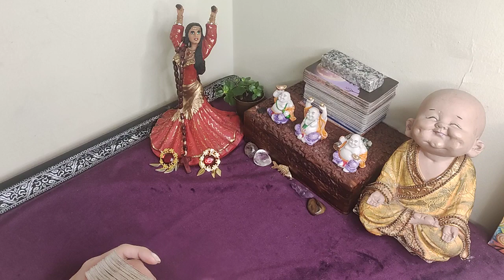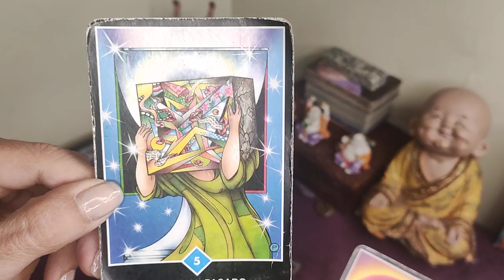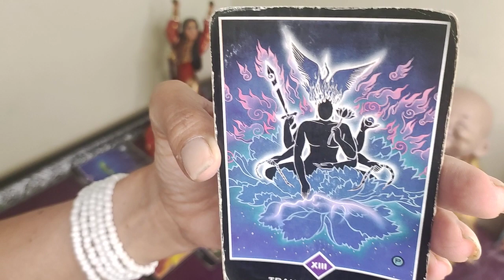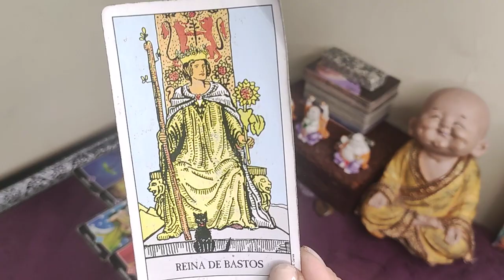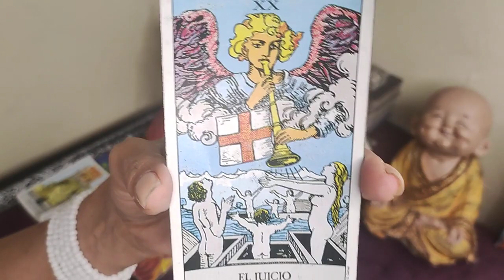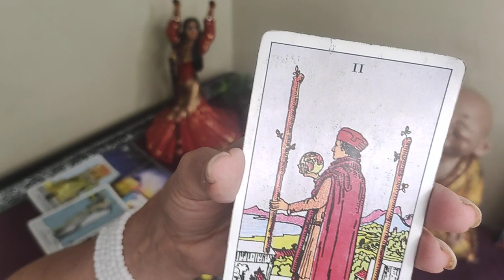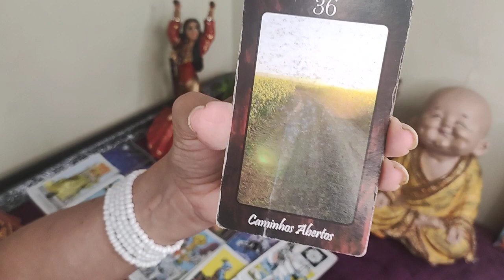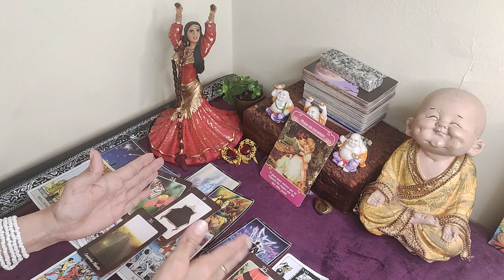𝐖𝐎𝐖✅𝐋𝐈𝐁𝐑𝐀 𝐇𝐎𝐘👉𝗠𝗜𝗥𝗔 𝗹𝗼 𝗾𝘂𝗲 𝗩𝗜𝗘𝗡𝗘! 𝗽𝗼𝗿 “𝗝𝗨𝗦𝗧𝗜𝗖𝗜𝗔 𝗗𝗜𝗩𝗜𝗡𝗔”, 𝗡𝗶 𝘁𝗲 𝗜𝗠𝗔𝗚𝗜𝗡𝗔𝗦🙏𝐇𝐎𝐑𝐎𝐒𝐂𝐎𝐏𝐎 LIBRA 𝐀𝐌𝐎𝐑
DART's Impact with Asteroid Dimorphos (Official NASA Broadcast) Countdown to impact as NASA’s Double Asteroid Redirection Test (DART) attempts humanity’s first-ever test of planetary defense! The DART spacecraft will intentionally crash into asteroid Dimorphos at 7:14 p.m. ET on Monday, September 26, 2022 to see if kinetic force can change its orbit. Why? If this test is successful, the same technique could be used to deflect an Earth-threatening asteroid in the future, should one ever be discovered. The DARTMission's target asteroid is NOT a threat to Earth before, during or after the impact event. / Primer día de clases de KIMA 😭 Jukilop | Kimberly Loaiza
El PRIMERO que ESCAPA de la CAJA gana $1000 ¿Quién Ganará?
#20 EN TENDENCIAS DE MÚSICA

Rusherking, Dread Mar I - Perfecta (Official Video)

ESCUCHALO ACÁ ESCUCHÁ OLVIDATE ESCUCHÁ NOW Rusherking, Dread Mar I - Perfecta (Prod. Big One) Seguime en: ▶ Spotify ▶ Apple Music ▶ Instagram ▶ Twitter ▶ TikTok Seguí a Dread Mar I: ▶ Spotify ▶ Apple Music ▶ Instagram Seguí a Big One: ▶ Instagram

#2 EN TENDENCIAS
Stray Kids "CASE 143" M/V